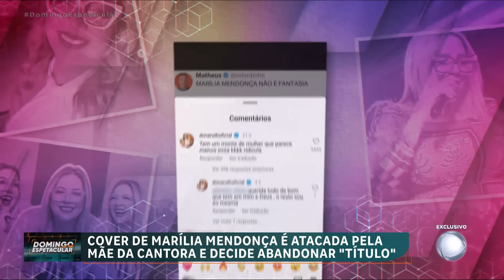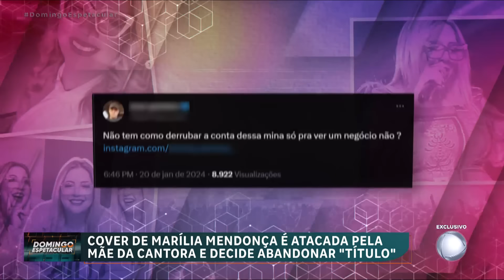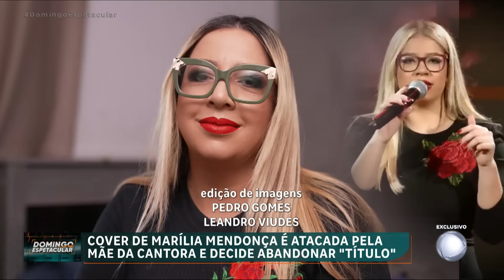"Cover oficial" de Marília Mendonça decide abandonar título após embate com família da cantora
O Domingo Espetacular mostrou a polémica entre Lorena Alexandre, 'cover' da cantora Marília Mendonça, que morreu em 2021, e a família da artista. O público dividiu-se: alguns saíram em defesa dos familiares de Marília, mas muita gente também ficou do lado de Lorena.
A repercussão foi tão grande que a cantora que homenageia a Marília decidiu não usar mais o título de “cover oficial”. Agora, a mãe de Marília entrou na confusão novamente.